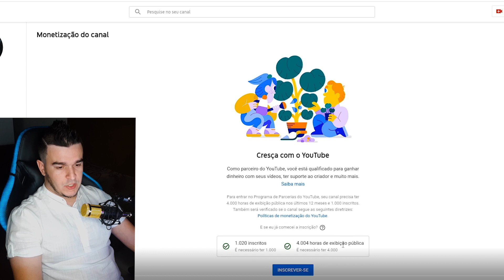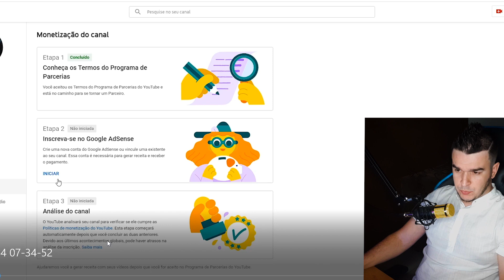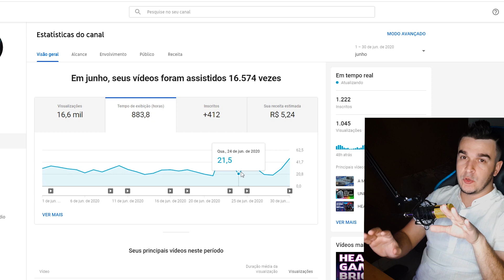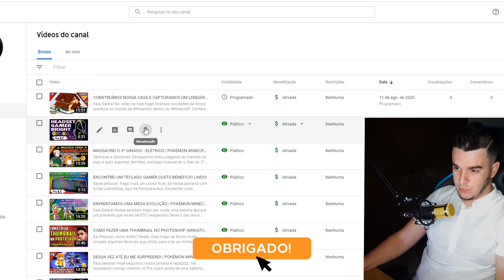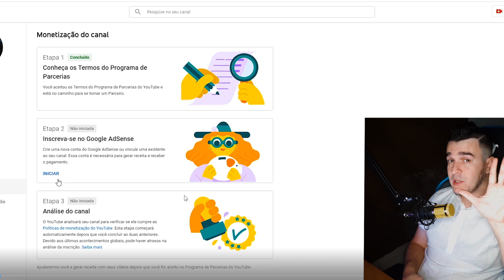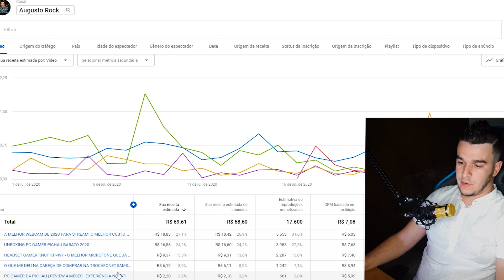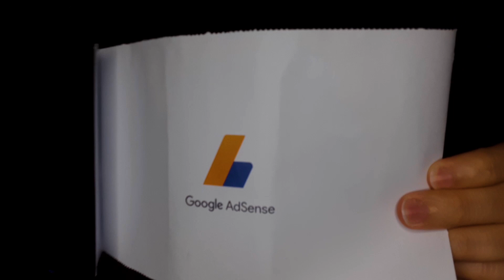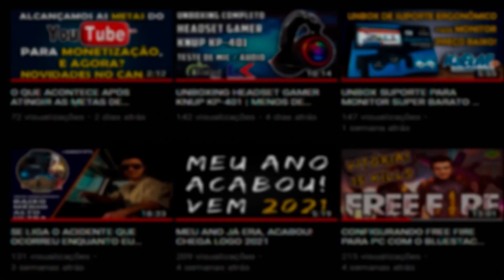QUANTO GANHA UM CANAL COM MIL INSCRITOS?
Basta clicar no link e comprar o que desejar, que automaticamente vai estar nos ajudando ^^

Salve galera!
No vídeo de hoje apresento a vocês todo o processo de certificação do canal para habilitar a monetização do meu canal.
Apresento dicas e dou conselhos sobre esse processo que é o sonho de todos que começam com seu canal no Youtube.
E pra finalizar, mostro a minha tela de ganhos no mês de Julho.
Espero que esse vídeo sirva de inspiração pra vocês e que continuem batalhando pelo sonho de vocês!